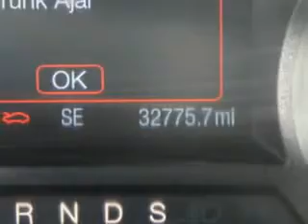2014 Ford Fusion Sumter Chrysler Dodge Jeep Sumter, SC 29150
Ford Fusion You will love this Oxford White Ford Fusion Sedan, equipped with a 4 Cylinder engine and an automatic transmission. Enjoy an exceptional 33 miles to the gallon on this great car with features like Homelink System, Passenger Airbag On/Off Switch, Power Lumbar Support, Dual Air Bags, Ford SYNC the voice activated communication and entertainment system, Anti-Lock Braking System, Keyless Entry, Leather Upholstery, Power Passenger Seat, Power Driver's Seat, Alloy Wheels, Keyless Ignition, Push Button Start, Driver's Side Air Bag, Cruise Control, Power Sunroof, and much more. Enjoy the drive and have peace of mind in this Ford Fusion. See us at Sumter Chrysler Dodge Jeep today!
MILES: 32,775
VIN:3FA6P0H9XER301946

Sumter Chrysler Dodge Jeep
2662 Broad Street
Sumter, South Carolina 29150